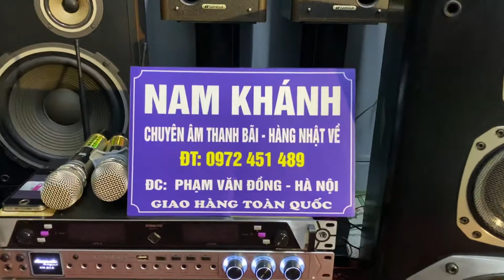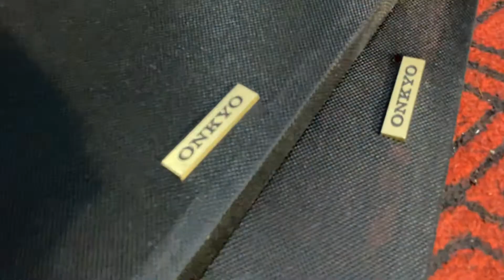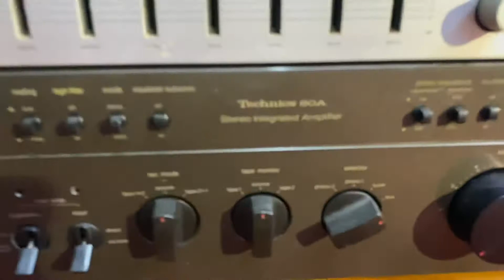☎☎☎đã bán - Khủng long onkyo d77x lại về nam khánh audio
Khủng long onkyo d77x
Bas 31cm xương đúc

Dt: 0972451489